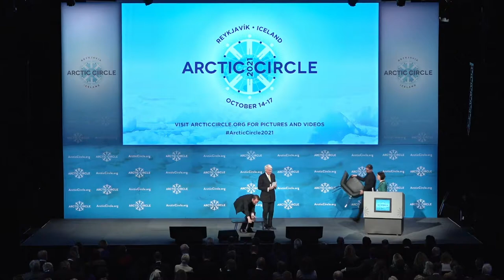Minister Naaja Nathanielsen, Greenland - Full Q&A Session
H.E. Naaja Nathanielsen, Greenlandic
 Naalakkersuisoq (Minister) for Housing, Infrastructure,
Justice, Minerals and Gender Equality, Greenland spoke during the Opening Session of ArcticCircle2021. Following her speech, Minister Nathanielsen took questions from the attendees of the Assembly.

the.arctic.circle